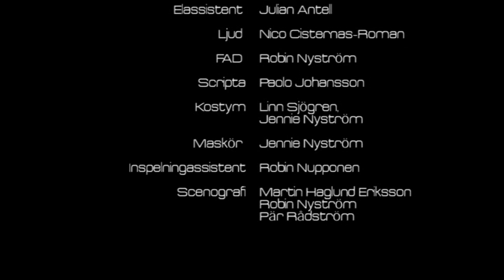Död man ångrar ingenting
Made at Stockholms Filmschool, Sweden. All made in a studio.